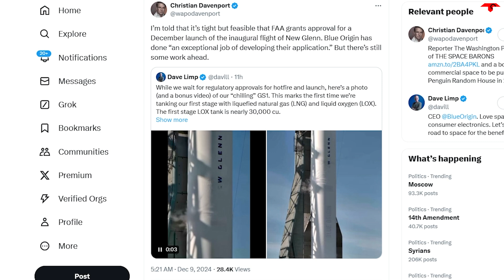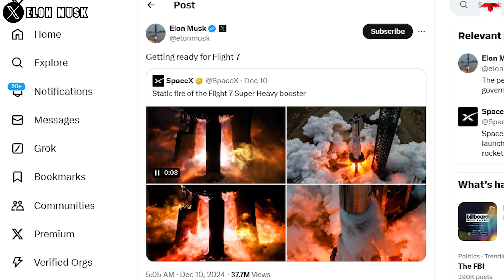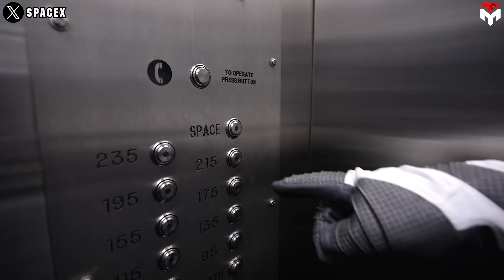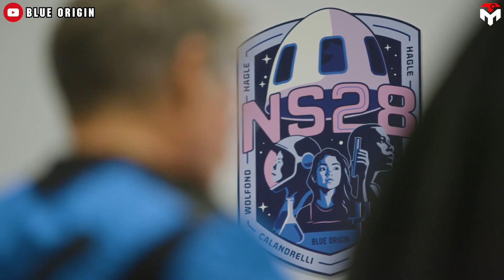It's Embarrassing! What SpaceX just did humiliated Blue Origin after New Glenn's Trouble...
intro 0:00
Technological advantages 1:02
SpaceX humiliates Blue Origin 3:17
Blue Origin’s New Shepard 10:59
outro 13:08
1) SOURCES OF THUMBNAIL
2) SOURCES OF IMAGES AND VIDEOS
"That kind of dynamism and space is big. There's room for a bunch of winners. and it's gonna happen at all skill levels. And so you know, SpaceX is gonna be successful for sure. I want Blue Origin to be successful"
Like any rocket entrepreneur, Jeff Bezos is determined to make Blue Origin a serious contender in the space race, aiming to give SpaceX a real challenge.
To be honest, he actually has the potential to make it happen: Founded two years before SpaceX, Blue Origin has the billionaire's resources backing the ambitious New Glenn rocket, which rivals SpaceX's Falcon 9 in capability.
However, despite these advantages, Blue Origin remains overshadowed by SpaceX, leaving Bezos somewhat of a laughingstock in the space community.
And now Jeff's confusion is compounded as Elon Musk's company continues to do what Blue Origin has long struggled to do.
Scandals aside, Blue Origin's big New Glenn rocket actually will be a challenger to SpaceX's workhorse Falcon 9 rocket. Founded two years before SpaceX, Blue Origin benefits from Jeff Bezos' deep pockets, which have provided a substantial R and D budget to develop this ambitious rocket.
Standing tall at 320 feet, New Glenn is taller than the 229-foot Falcon 9 and boasts the capability to lift an impressive 45 metric tons to low Earth orbit (LEO). In comparison, Falcon 9 can only manage 22.8 tons, while SpaceX's Falcon Heavy tops out at 63.8 tons.
One of New Glenn's standout features is its massive seven-meter payload fairing, which offers twice the volume of the standard five-meter class used by many commercial launch systems. This means it can carry larger payloads, making it a game-changer for deploying multiple satellites at once and giving Blue Origin a competitive edge in the commercial launch market.
Its reusable first stage is designed for 25 missions and powered by seven of Blue Origin's BE-4 engines, the powerful liquid oxygen and liquefied natural gas engines. Each BE-4 engine generates 550,000 IBF thrust at sea level with deep-throttle capability. The vehicle's second stage is powered by two BE-3Us, liquid oxygen, and liquid hydrogen engines designed to yield over 320,000 IBF of vacuum thrust together. This makes it more powerful than United Launch Alliance's Vulcan Centaur in its reusable form.
Bezos has stressed New Glenn is key to his plan of cutting launch costs enough to move all polluting industries into orbit. Indeed, with 68 million dollars cost per launch, the Blue’s orbital vehicle is actually a potential factor on the market today.
In short, technologically, New Glenn is very much a commercial heavy-lift launch vehicle to keep an eye on.